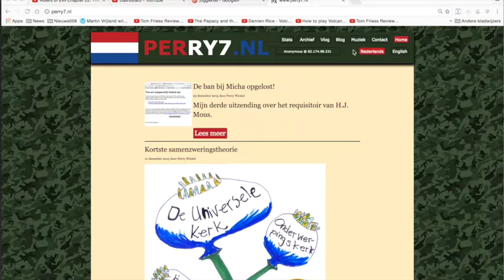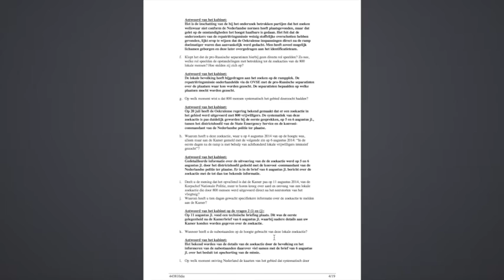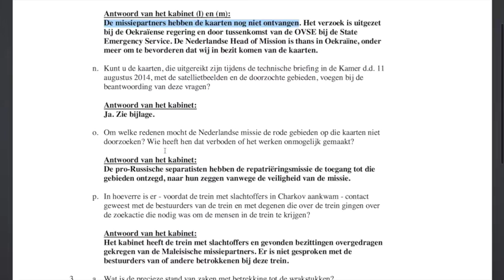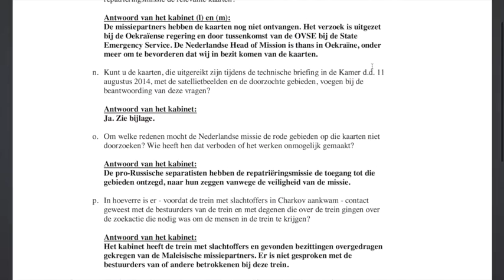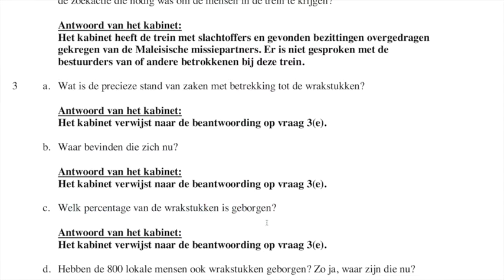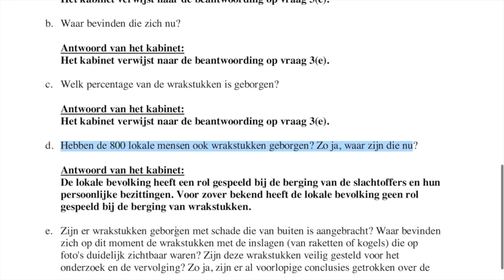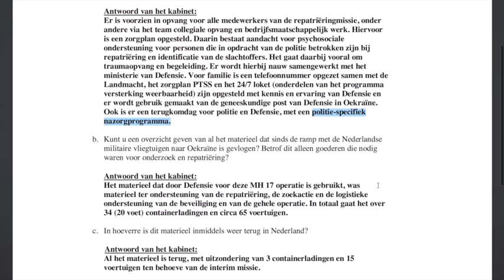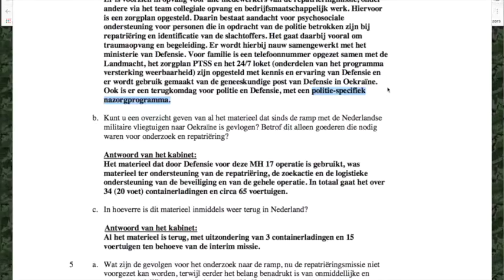Nieuws082-MH17#4 Kamerstuknr. 2014Z14098